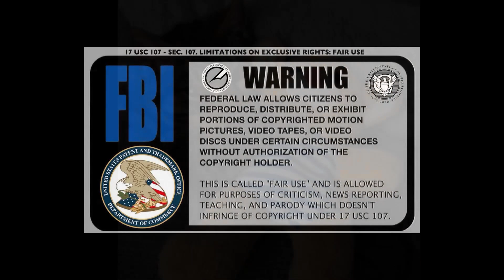Crypto in Tirana Albania?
Yes, I am in Tirana Albania. and one of the first things I found was a Crypto exchange. also saw some creepy Deloite ads that look Blockchain related. Will follow up soon.
Love Y'all